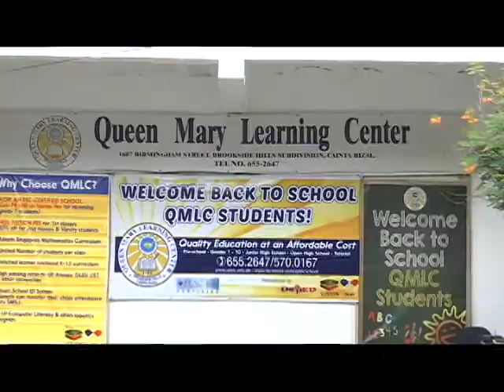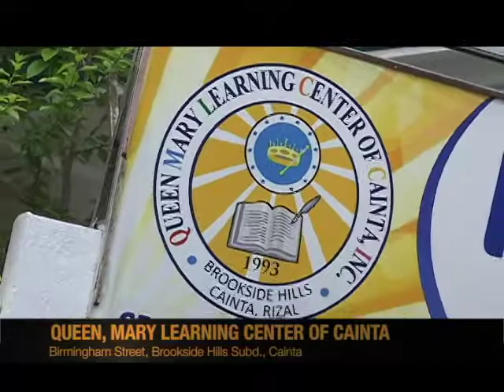Once Upon a Saint FRC 17W28 22 July 2017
Fr. Patrick Peyton, CSC’s Family Rosary Crusade – Episode Description –PART 4 For July 2017, FRC goes to Queen Mary Learning Center of Cainta, Rizal province and meets with its kids and school principal Narissa Jaca.

Featured is Saint Phocas le Jardinier (the Gardener) feast on July 23.